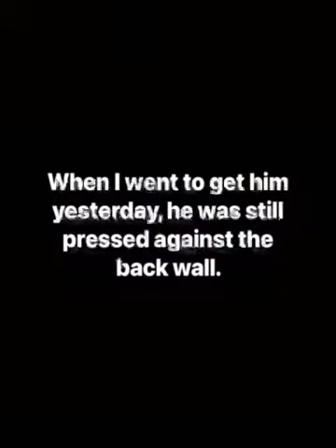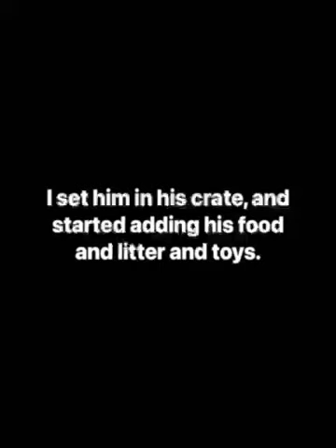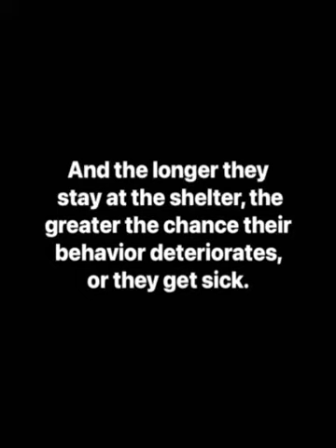Jovi 112394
Amazing dogs, cats, and bunnies for adoption in New York City!